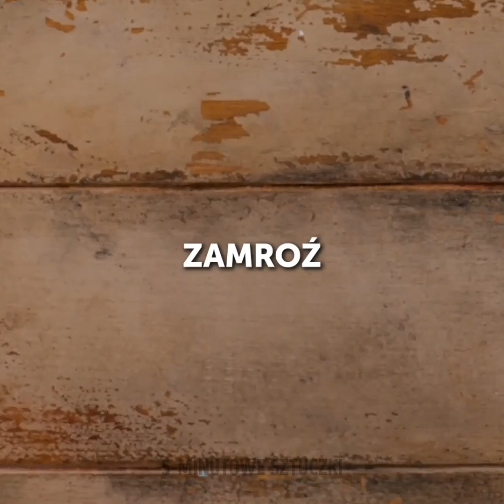Genialne sztuczki dla usprawnienia kuchennych obowiązków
Lubisz gotować, ale nie uśmiecha ci się spędzanie połowy dnia nad pichceniem jednego obiadu? 🍳🔪 To całkiem zrozumiałe. Na szczęście, możesz wesprzeć się na co dzień kucharskimi sztuczkami, które nie dość, że skrócą okres przyrządzania posiłku, ale jeszcze dramatycznie ułatwią praktycznie wszystkie czynności wykonywane powszechnie w kuchni. Dowiedz się, jak wycisnąć jak najwięcej ze sprytnych gadżetów (w tym również takich domowej roboty) oraz jak w prosty sposób radzić sobie z każdym przepisem oraz składnikiem. Innymi słowy, odkryj inną, przyjemniejszą stronę gotowania! 👩‍🍳👨‍🍳

W dzisiejszym filmiku poznasz genialne sztuczki dla usprawnienia kuchennych obowiązków. Koniecznie obejrzyj do końca i daj znać w komentarzach, które pomysły najbardziej przypadły ci do gustu!

ZNACZNIKI CZASU:
00:20 - Kukurydza na patyku
01:17 - Ciasto dyniowe
07:01 - Szybkie obieranie pomidora
08:26 - Bananowy popcorn